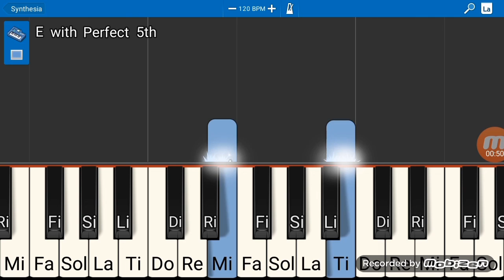Sviranje tri pesama ( Synthesia )